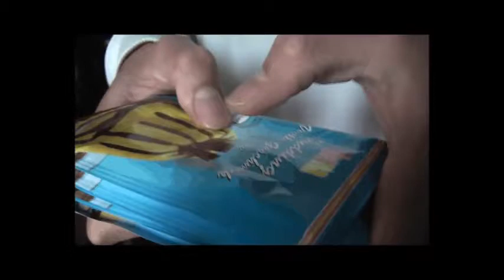Nimm fünf Geräuschemacher Tricks und mache ein Beat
Nimm fünf Geräuschemacher Tricks und mache ein Beat - Take five Foley Artist Tricks and make a beat. LoFI.

Workshop - Wahlpflichtkurs: "Film als Schulfach" an der Evangelischen Grundschule in Friedrichshagen.

Welche Gegenstände benutzt ihr, um Geräusche herzustellen? Schreibt uns in den Kommentaren!